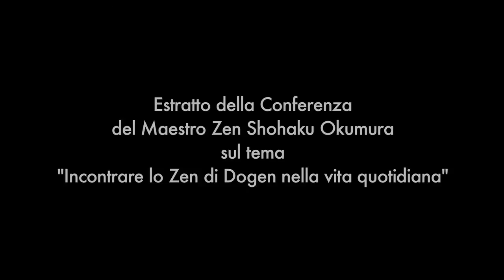Shohaku Okumura Roshi "Vita e Morte"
Estratto della conferenza tenuta dal Maestro Zen Shohaku Okumura a Roma il 29 marzo 2012 organizzata dal Centro Zen Anshin presso lo Spazio Paema - Fondazione Maitreya.

Shohaku Okumura, nato a Osaka nel 1948, si è laureato all'università Komazawa. Nel 1970 ha preso l'ordinazione monastica al monastero Antaiji di Kyoto, divenendo discepolo di Kosho Uchiyama Roshi che, cinque anni dopo, l'ha nominato suo successore nel Dharma nel lignaggio di Kodo Sawaki Roshi. Dopo un periodo di formazione al monastero Zuioji, si è recato in Massachusetts, dove ha praticato fino al 1981 al Pioneer Valley Zendo. Dal 1995 al 2010 è stato direttore del Soto Zen Buddhism International Center di San Francisco, e attualmente vive e insegna a Bloomington, Indiana, dove ha fondato la Sanshin Zen Community. A lui si deve la traduzione dal giapponese di molti testi fondamentali della tradizione zen Soto: scritti di Dogen Zenji, quali lo Shobogenzo Zuimonki e il Bendowa, e del suo maestro Kosho Uchiyama Roshi, di cui ha curato il volume Aprire la mano del pensiero.
Il suo ultimo libro "Genjokoan" è stato recentemente pubblicato da Ubaldini Editore.

I discepoli italiani del maestro Okumura hanno fondato a Roma il Centro Zen Anshin, contattabile al sito

Excerpt of the lecture given by Zen Master Shohaku Okumura in Rome March 29, 2012 at Spazio Paema - Maitreya Foundation.

Shohaku Okumura was born in Osaka in 1948; he graduated from Komazawa University. In 1970 he took monastic ordination at Antaiji monastery Kyoto, becoming disciple of Kosho Uchiyama Roshi who, five years later, appointed him as his Dharma successor in the lineage of Kodo Sawaki Roshi. After a period of training at the monastery Zuioji, he traveled to Massachusetts, where he practiced until 1981 at Pioneer Valley Zendo. From 1995 to 2010 he has been director of the Soto Zen Buddhism International Center in San Francisco, and currently lives and teaches in Bloomington, Indiana, where he founded the Sanshin Zen Community. To him we owe the translation from Japanese of many basic texts of the Soto Zen tradition: the writings of Dogen Zenji, such as the Shobogenzo Zuimonki and BENDOWA, and of his teacher Kosho Uchiyama Roshi, of which he edited Open the hand of thought.
His latest book "Genjokoan" was recently published in Italy by Ubaldini Publisher.

The disciples of the Italian master Okumura founded Anshin Zen Center in Rome , contacted